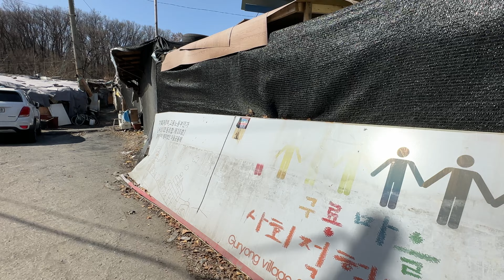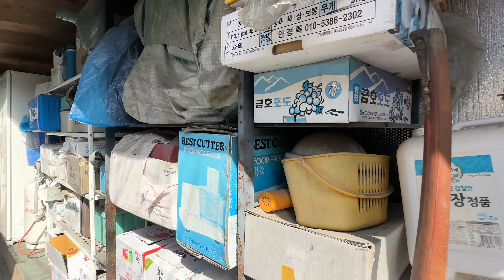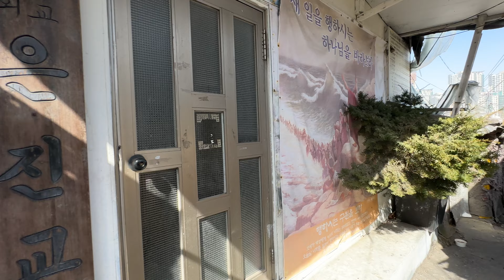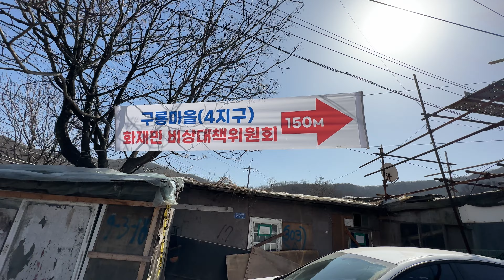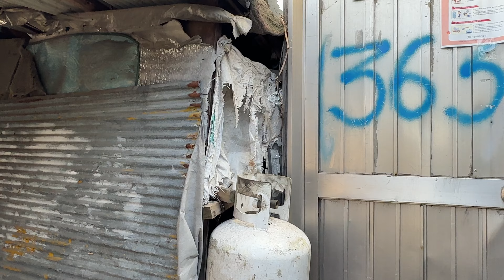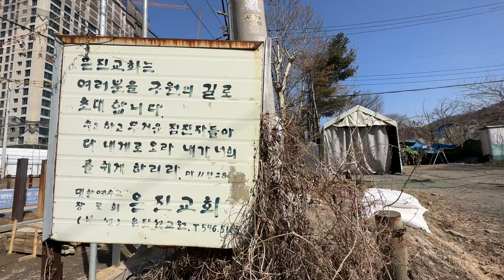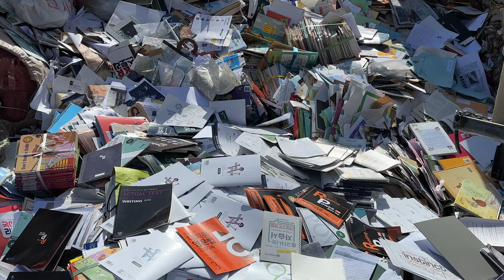🇰🇷 Hood Walk: 80's Informal Settlement in Wealthy District of Gangnam, Seoul (Guryong Village)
ADDRESS:
Guryong Village, Seoul, South Korea

ABOUT THIS PLACE:
"Guryong Village is an enormous shantytown in Seoul’s wealthiest district, Gangnam. It was formed in the 1980s, when thousands of people were pushed out of their homes by redevelopment projects for the Olympic Games. The 2,400 residents of Guryong Village live in shelters cobbled together from plywood, metal, sheets of plastic, even cardboard boxes amid some of Seoul’s most expensive real estate. My mother has lived in Guryong Village for the past decade; I lived there for three years prior to moving to Chicago in 2012."

WHY I WAS HERE:
I have read about this village and wanted to come to take a look.

DATE & TIME:
Shot: Thu, 2 Mar, 2022, 12:12 pm